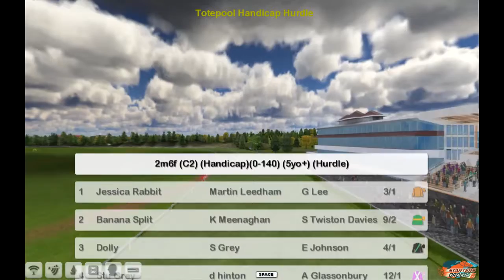NH WK13 R30 Totepool Handicap Hurdle